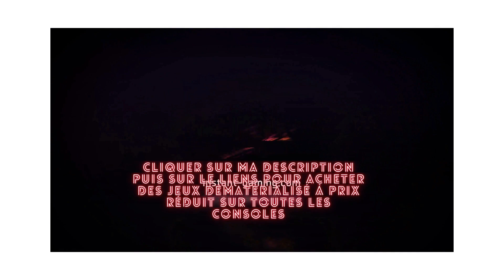⚡ÉVOLUTION DE VOS HÉROS🔥TOP HEROES🔥 TUEURDEBIKETTE⚡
▬ ▬ ▬  SITE PARTENAIRE  ▬ ▬ ▬

▬ ▬ ▬  MES RESEAUX  ▬ ▬ ▬

▬ ▬ ▬CONTACT PRO ▬ ▬ ▬